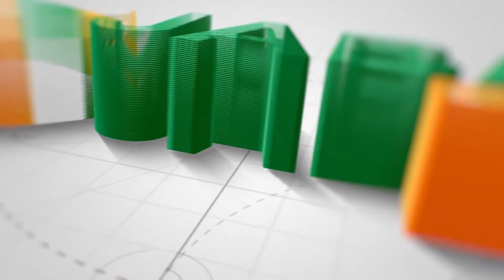[KHUTBAH JUM'AT] KH. Hasan Nuri Hidayatullah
Khutbah Jum'at oleh KH. Hasan Nuri Hidayatullah (Gus Hasan) - Ketua PWNU Jawa Barat di Masjid PWNU Jawa Barat